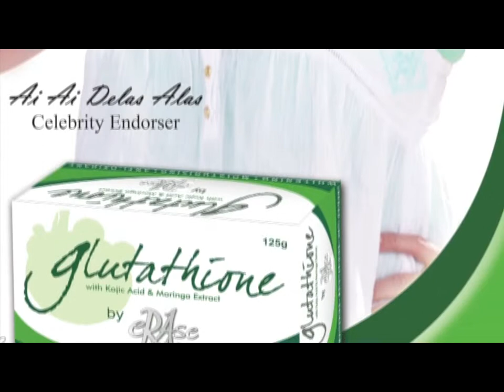UK Ai Ai on Erase Glutathione Soap